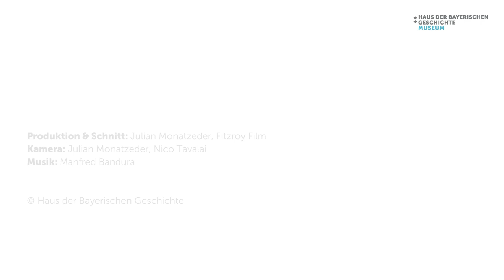Highlight am Festwochenende: Licht-Show von Philipp Geist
Der international renommierte Lichtkünstler Philipp Geist stellte das neue Museumsgebäude und das Welterbe-Ensemble ins Zentrum einer spektakulären Lichtinstallation.
Am 09. und 10. Juni 2018 projizierte der Lichtkünstler nach Einbruch der Dunkelheit eine 40-minütige Show auf die Museumsfassade. Die Ausschnitte aus einzelnen Exponaten sowie Zitate zur bayerischen Geschichte gewährten auf einzigartige Weise einen spannenden Einblick, was die Dauerausstellung im neuen Museum erzählen wird.

Copyright: Haus der Bayerischen Geschichte